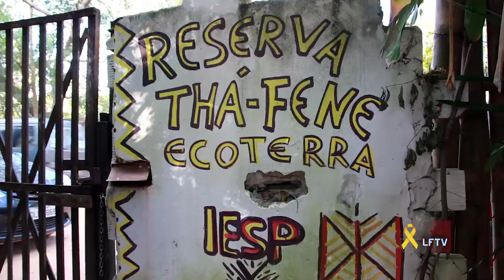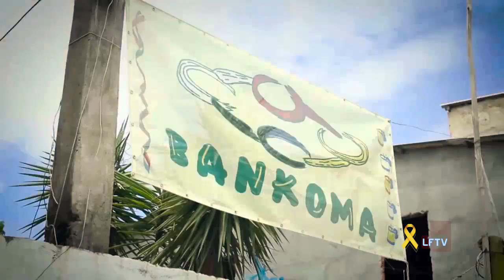Dia Mundial do Turismo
Nesta quinta feira é celebrado o dia mundial do Turismo e nós fizemos uma matéria especial apresentando os principais atrativos do município.